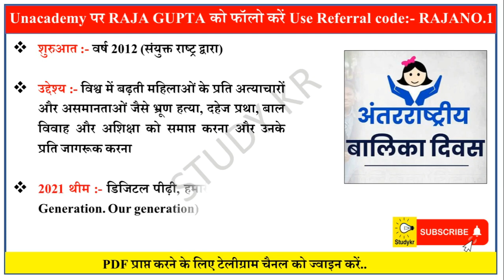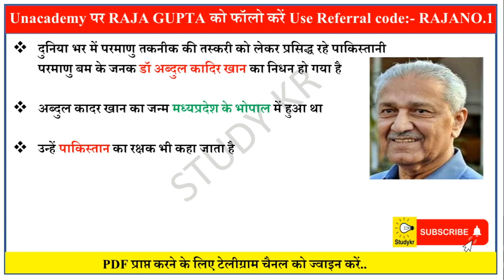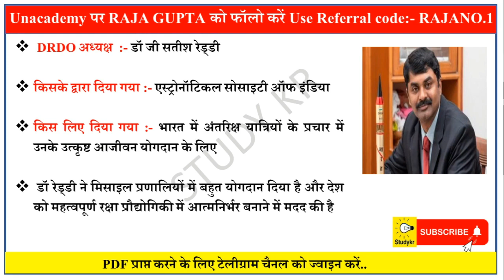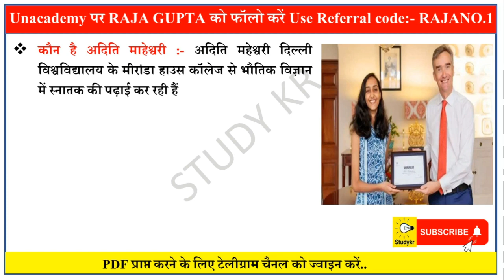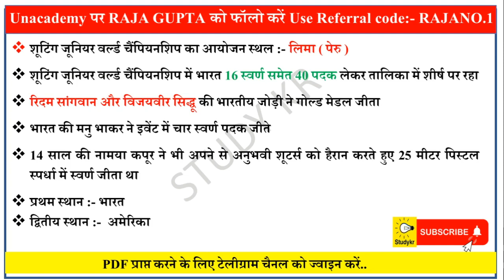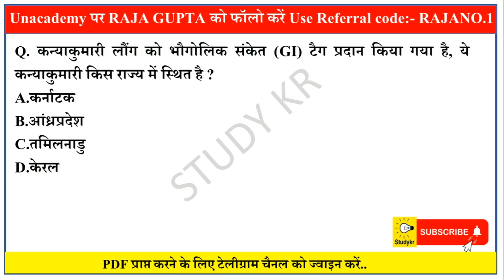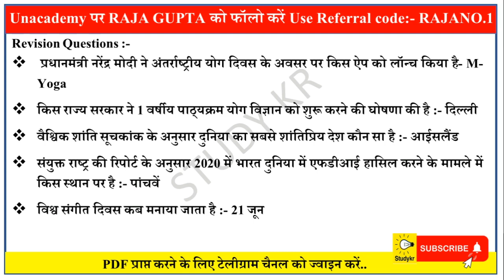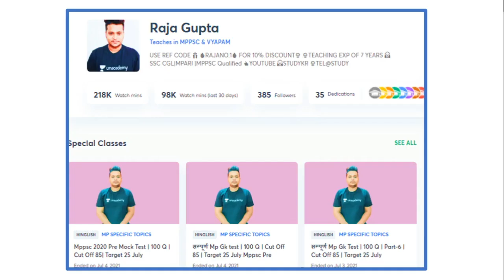12 October 2021 | DCA-255 | Daily Current Affairs | Current Affairs In Hindi | SSCGD | UPSI | SBIPO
❤️Pdf  डाउनलोड कर ले आप सभी !

😳😳  आज की यूट्यूब Video देखने के लिए नीचे link पर क्लिक करे !! 😳😳

1) 1st Telegram Channel

2)  Group 2nd Telegram Channel

3) Third Telegram Channel

current affairs 2021 jan to august